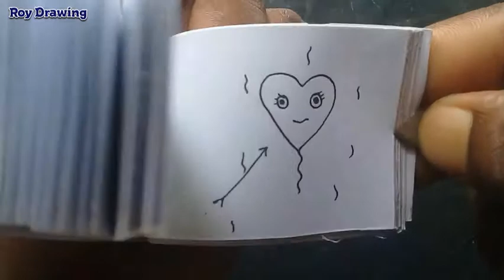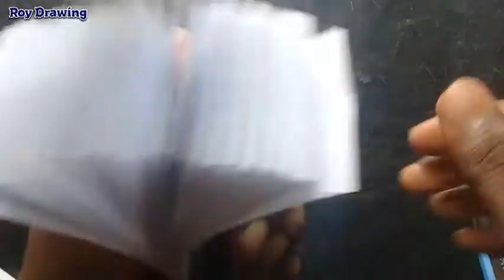Flip book(line challenged 100 page)||Flipbook drawing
Pen on Paper
Media :
Pen name : Ballpoint Pen

Thankyou ♡